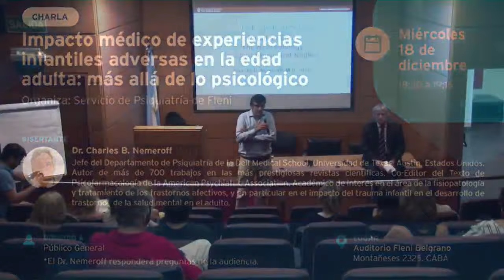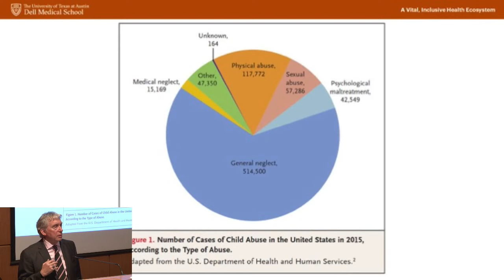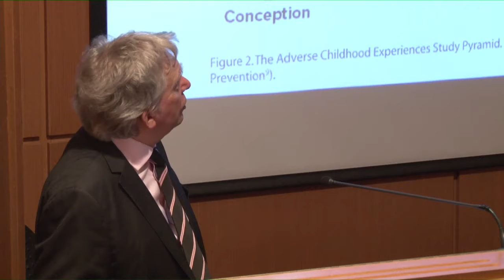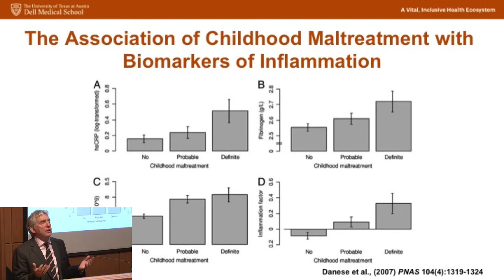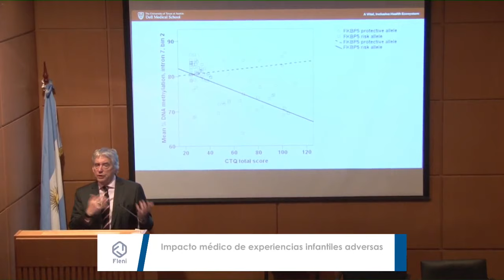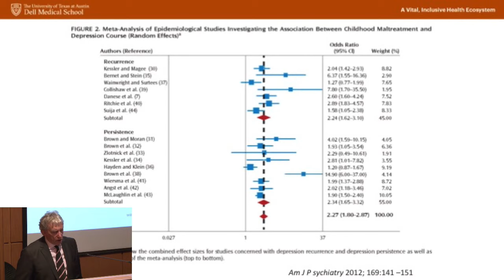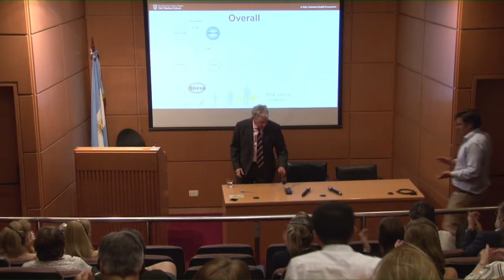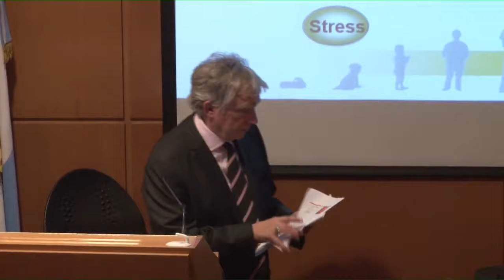Charla del Dr. Charles B. Nemeroff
Impacto médico de experiencias infantiles adversas en la edad adulta: más allá de lo psicológico